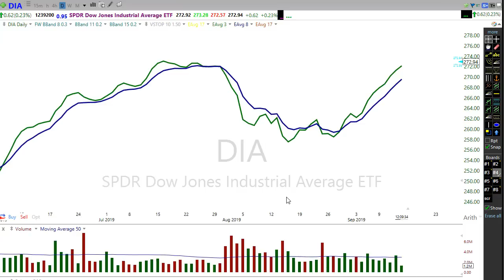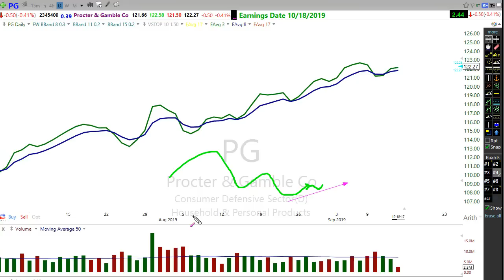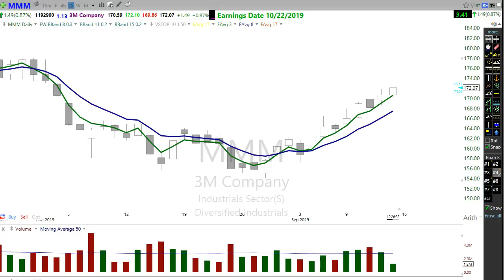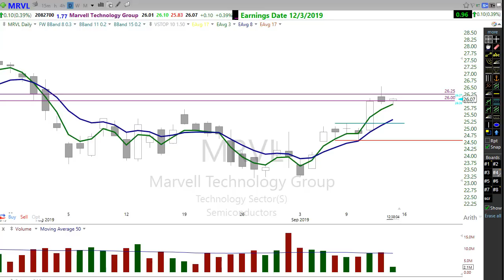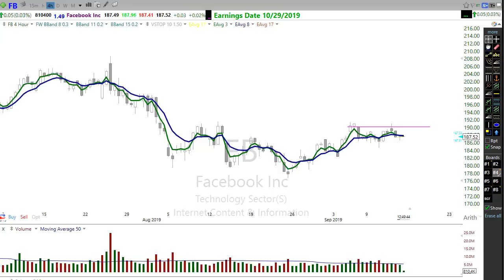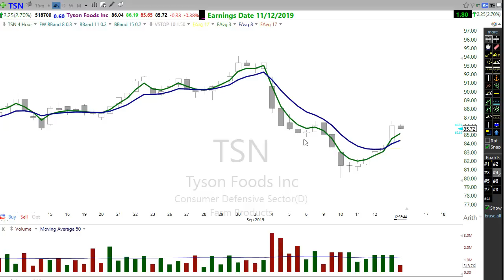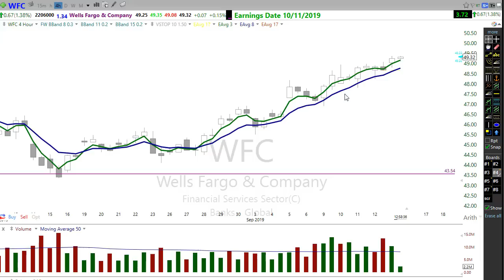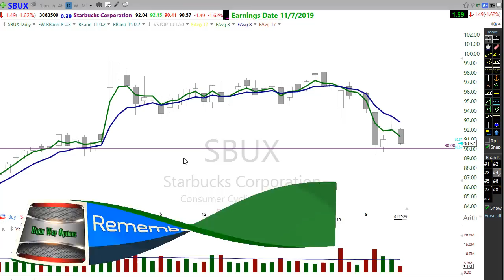Trade Planning with Focus